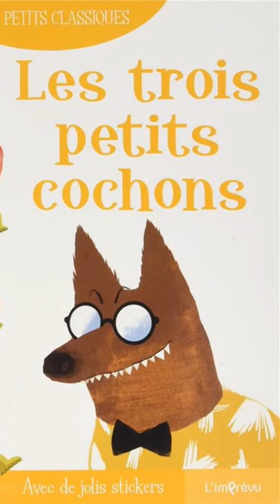l'histoire des 3 petits cochons